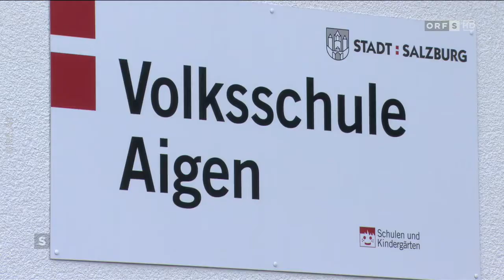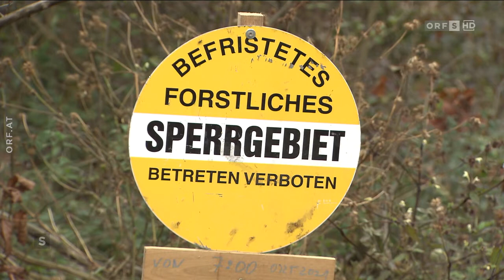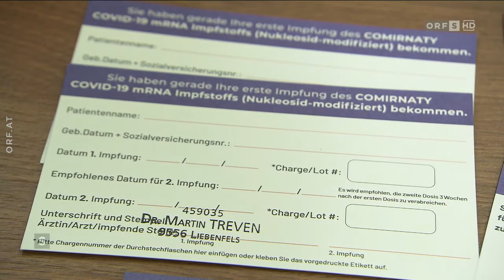Salzburg Heute | ORF2S | 19.10.2021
• Bundesland Heute
[DE] Die Bundesland Heute Sendungen des ORF informieren täglich über das Geschehen in dem eigenen Land. Hier sehen Sie jeden Tag ein anderes Bundesland Heute Magazin.
[EN] The "Bundesland Heute" episodes made by the ORF bring you the latest from your state seven times a week. Here at Austrian News, we deliver you different magazines everyday.